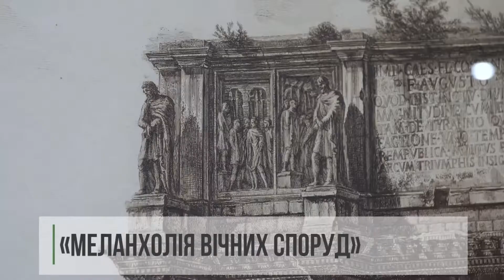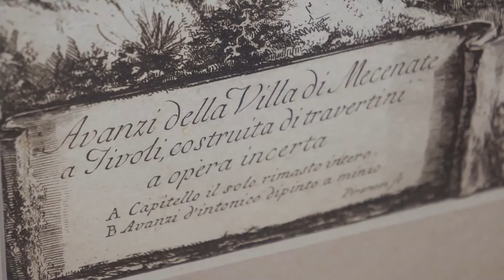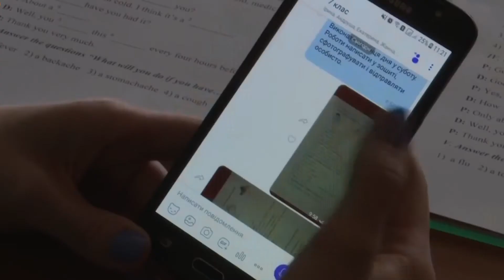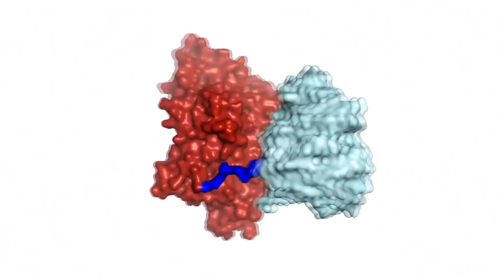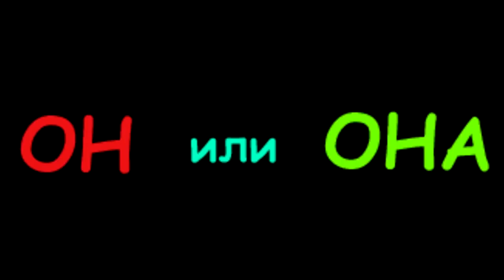Ранкова кава на ECO TV - 1 листопада. Випуск 2